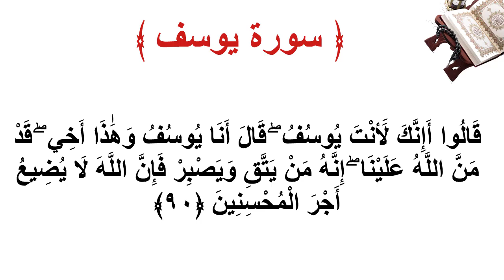سورة يوسف الأية 90